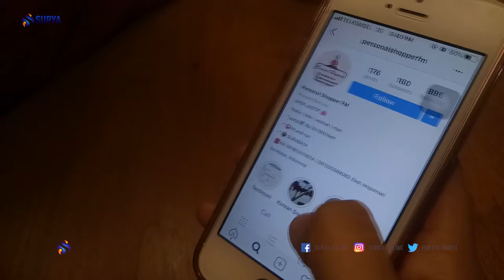Fenomena Jasa Titip Belanja dalam dan Luar Negeri di Surabaya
Laporan Wartawan Surya Ahmad Zaimul Haq dan Sulvy Sofiana